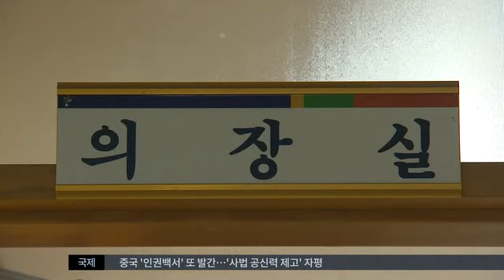[대구MBC뉴스] 이세진 울진군의장 사퇴..."의원직도 사퇴하라"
내용: 이세진 울진군의장 사퇴..."의원직도 사퇴하라" - 김기영 기자 (포항M)